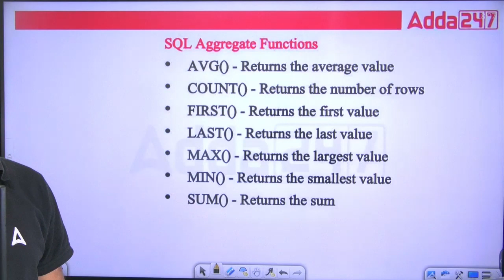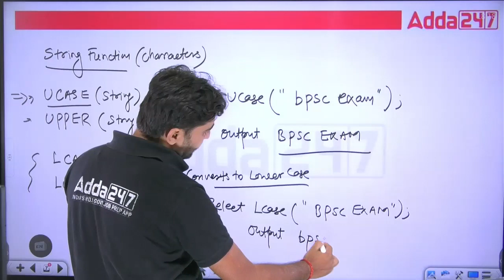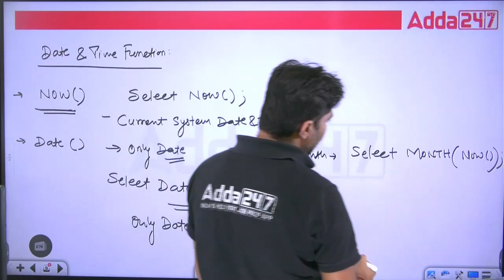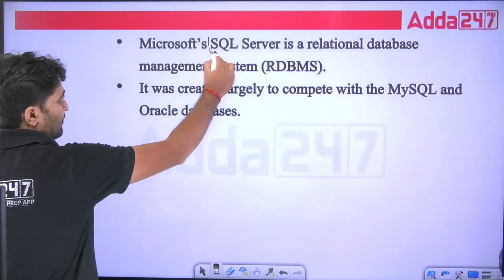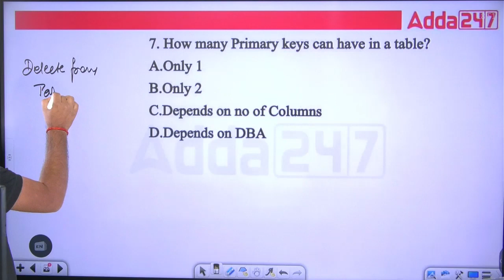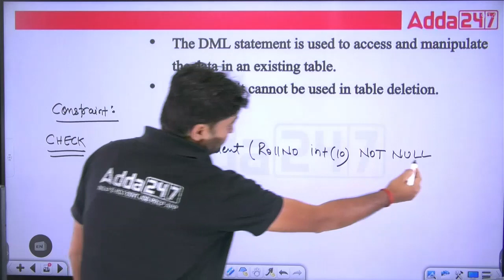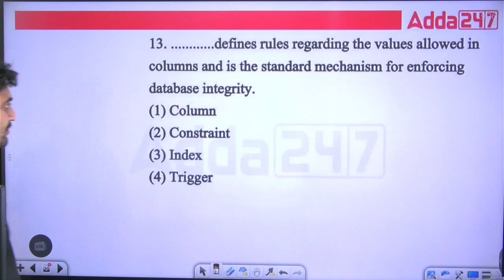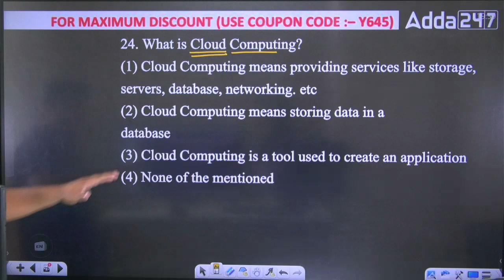Class 25 Class 05 SQL